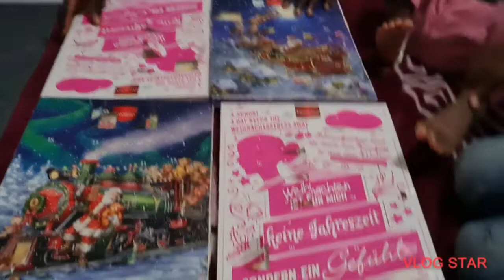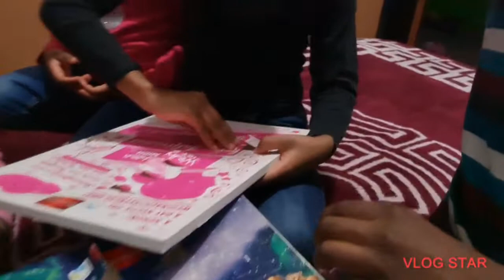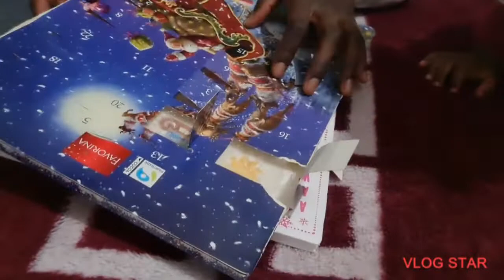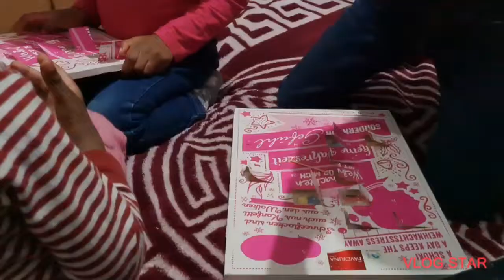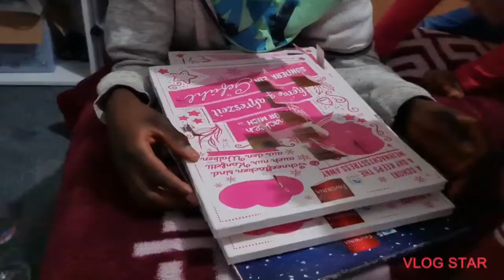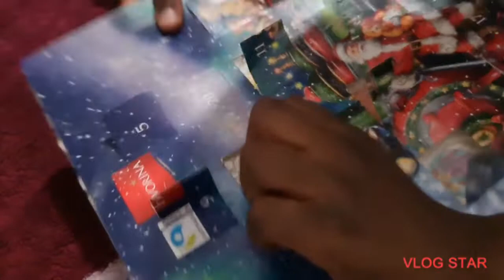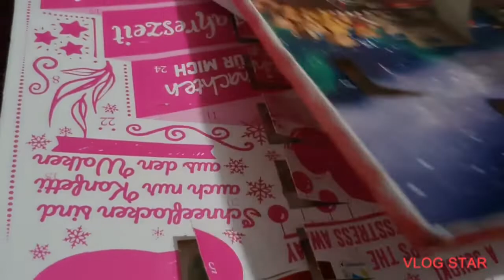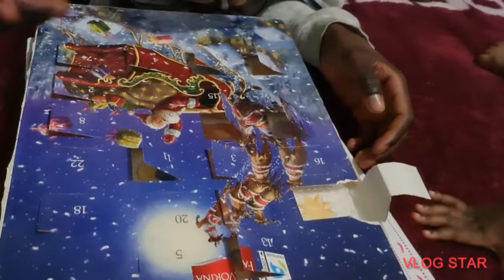chocolate advent calendar vlogfrom10to14deysvlog 10 days to 14 days## 😋 😊